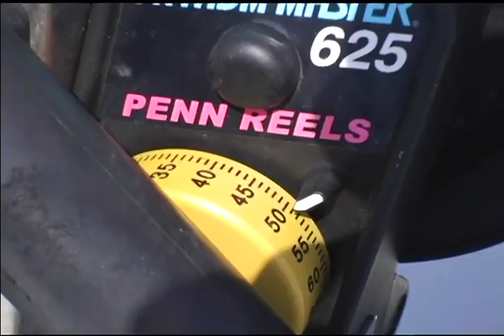Rigs Tips Hard Tail Baits